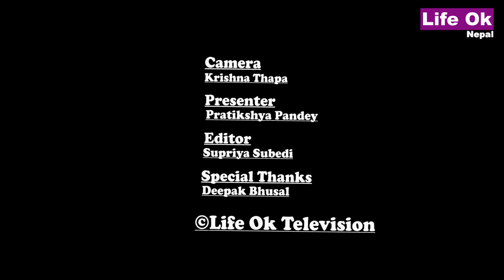TEA TIME WITH DEEPAK BHUSAL